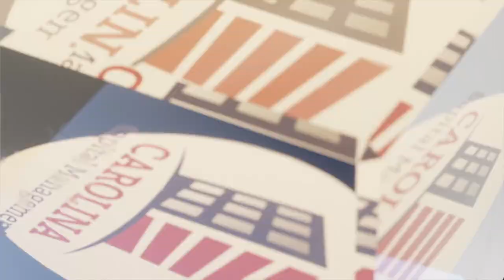86 Why Do I Have To Pay Interest On Rehab Money I Have Not Yet Used?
What happens to my investment if the borrower stops paying or is delayed in paying?

Why all of a sudden is there a credit check for hard money? If a corporation is asking to borrow money why does the CEO have to show their credit score and pay stubs?

How Safe is Your Investment?